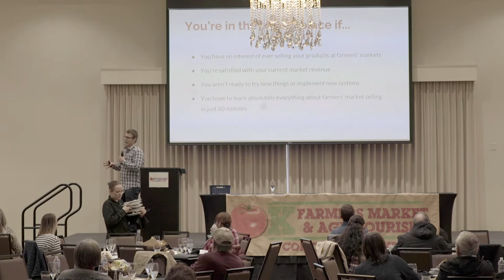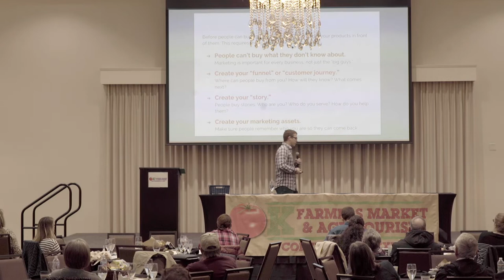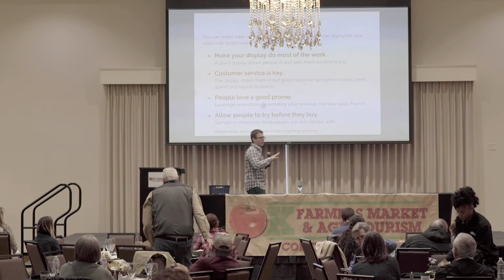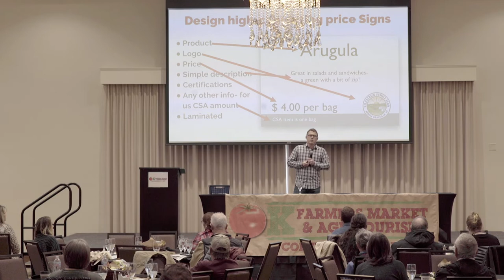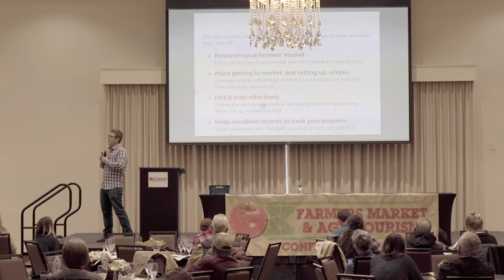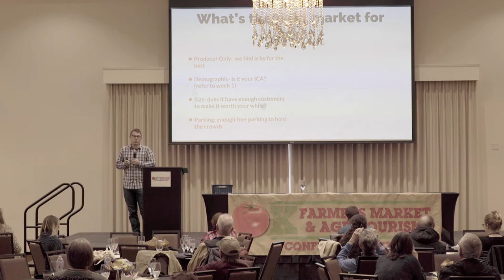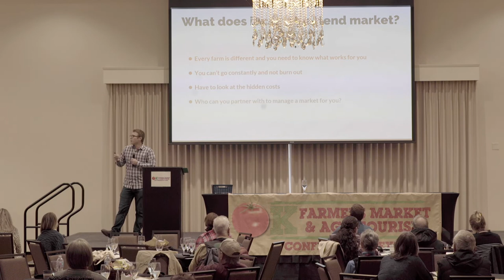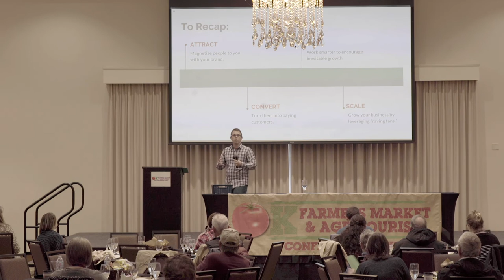2020 OKFMAC | Your Successful Farmers' Market System with Michael Kilpatrick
Session filmed at the 2020 Oklahoma Farmers Market & Agritourism Conference

In this training you will learn myths about markets that keep you stuck, how to identify ideal customers, engagement strategies to pull customers in & how to scale your market system to give your business more freedom.

Presented by: Michael Kilpatrick of Growing Farmers